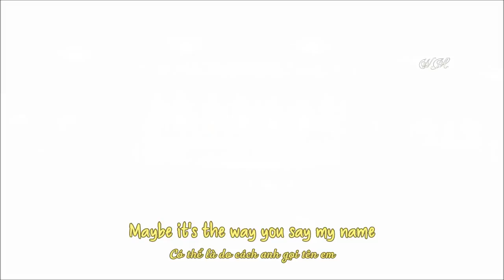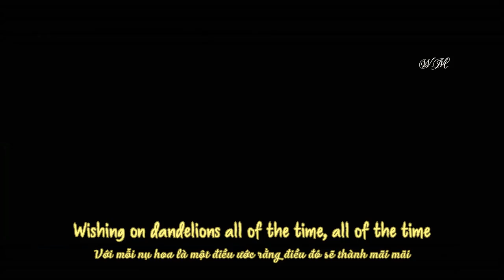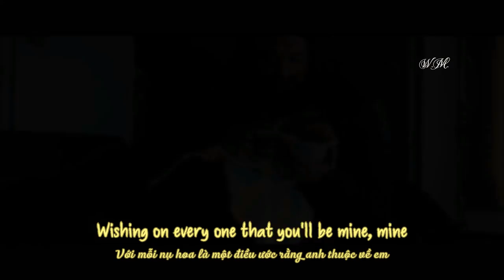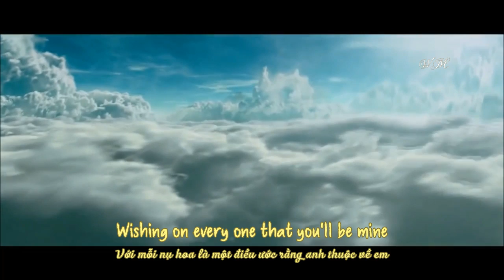[Lyrics+Vietsub] Ruth B. - Dandelions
Support Ruth B. Now

Pre-order Ruth B.'s upcoming album 'Safe Haven' ft. "Superficial Love" & "Lost Boy"